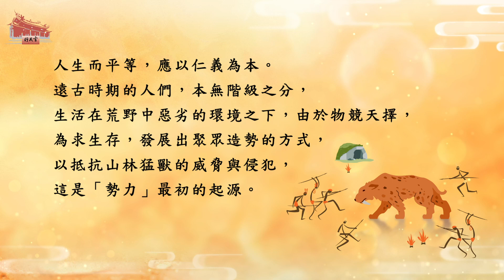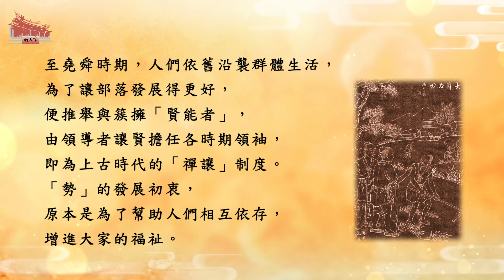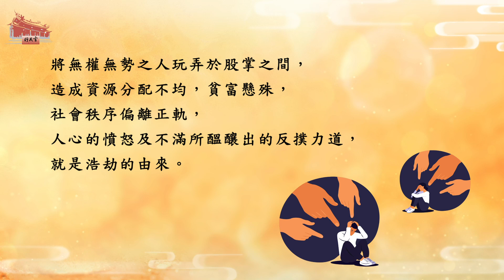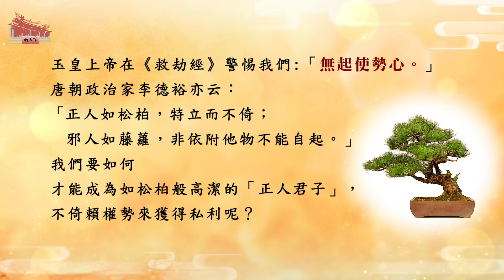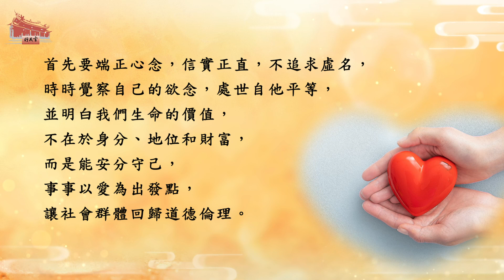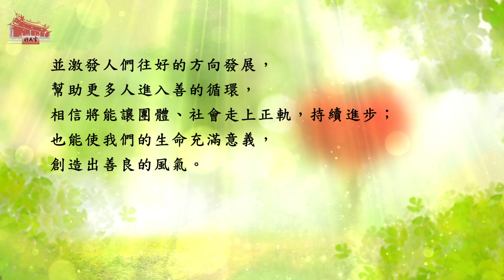【問心生活】道德氣勢．磁吸聚善 (台語版)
人生而平等，應以仁義為本。遠古時期的人們，本無階級之分，生活在荒野中惡劣的環境之下，由於物競天擇，為求生存，發展出聚眾造勢的方式，以抵抗山林猛獸的威脅與侵犯，這是「勢力」最初的起源。至堯舜時期，人們依舊沿襲群體生活，為了讓部落發展得更好，便推舉與簇擁「賢能者」，由領導者讓賢擔任各時期領袖，即為上古時代的「禪讓」制度。「勢」的發展初衷，原本是為了幫助人們相互依存，增進大家的福祉。

然而，隨著時代的進步，物質生活日漸豐裕，社會趨向唯物主義、金錢至上，「勢」的力量逐漸演變為人性占有欲及掌控支配欲的工具，導致五倫八德淪喪。《孚佑帝君醒心真經》點出「使勢心」的惡行惡狀：「倚勢凌弱，結黨暴寡。」許多人為了鞏固既得的利益及地位，用盡權謀手段，尋求旁門左道來博取權勢，成群結黨來欺壓他人，魚肉鄉民，壟斷利益，將無權無勢之人玩弄於股掌之間，造成資源分配不均，貧富懸殊，社會秩序偏離正軌，人心的憤怒及不滿所醞釀出的反撲力道，就是浩劫的由來。

《明聖經》：「最戒讀書文士，並及官宦軍民，第一休欺父母，切莫圈套鄉鄰，貧富先交朋友，朋友乃是五倫，信心內外平等，何妨蹇難災迍？」告訴我們不可存勢利之心，更不能倚勢欺人。

玉皇上帝在《救劫經》警惕我們:「無起使勢心。」唐朝政治家李德裕亦云：「正人如松柏，特立而不倚；邪人如藤蘿，非依附他物不能自起。」我們要如何才能成為如松柏般高潔的「正人君子」，不倚賴權勢來獲得私利呢？首先要端正心念，信實正直，不追求虛名，時時覺察自己的欲念，處世自他平等，並明白我們生命的價值，不在於身分、地位和財富，而是能安分守己，事事以愛為出發點，讓社會群體回歸道德倫理。我們若能放下執著，洞澈所有的名利與紛爭，在宇宙的運行中是如此短暫而微不足道，就不會被這些俗務所束縛、蒙蔽。就算獲得了權位、勢力，也不會陷入貪婪的囚獄，而是能順天理良知而行；沒有權勢時，也不會汲汲營營去追求，而是能活得光明自在，無入而不自得。

所謂「德不孤，必有鄰」，一個人如果能秉持正道行事，以仁義為本，奉行忠孝廉節，周身會散發一股道德氣勢，自然能造成磁吸效應，讓人們樂於親近、跟隨，匯聚成一股正向的影響力，並激發人們往好的方向發展，幫助更多人進入善的循環，相信將能讓團體、社會走上正軌，持續進步；也能使我們的生命充滿意義，創造出善良的風氣。